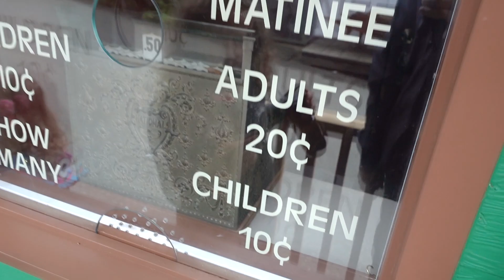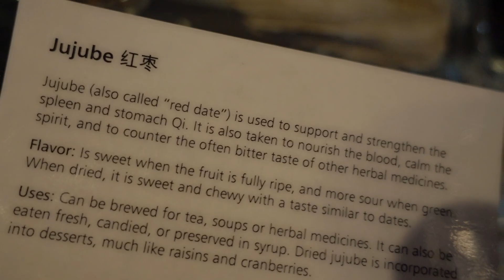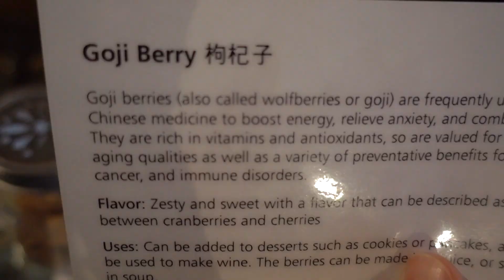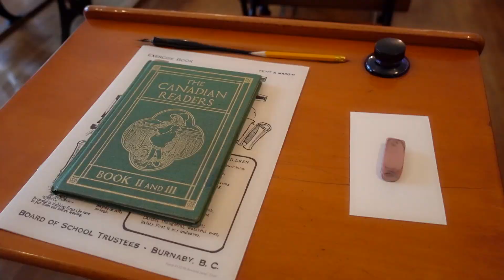A família se surpreendeu com essa! - Vlog TBT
Vídeo mostrando a Burnaby Village para toda a família, que se surpreendeu com um monte de coisas interessantes. Confira!
Neste vídeo vamos continuar mostrando curiosidades do Canadá para a família, incluindo o irmão da Fabiana e os pais do Dimitri. Vamos passear por muitos lugares e vocês vão junto com a gente ver um monte de coisas curiosas e divertidas no nosso dia a dia no Canadá.

Aqui você vai ver:
- Burnaby Village Museum

Este vlog faz parte da série de vídeos estilo vlog tbt, em que mostramos aventuras que ainda não tinham sido publicadas e que valem a pena serem vistas.